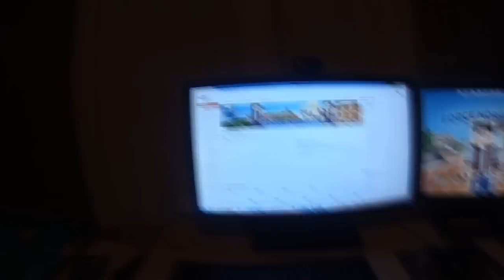700 abonnenter og 100 videoer (Setup video)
► 65 likes?
Hvis du likte videoen? Gjerne legg igjen en kommentar og lik.